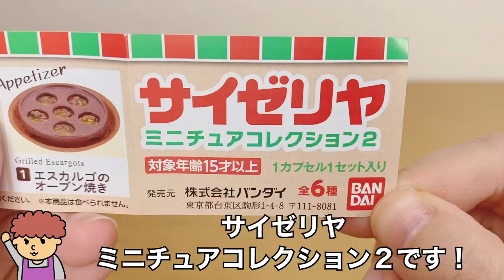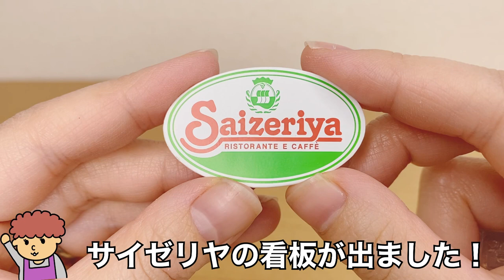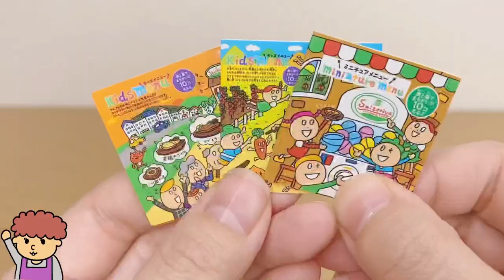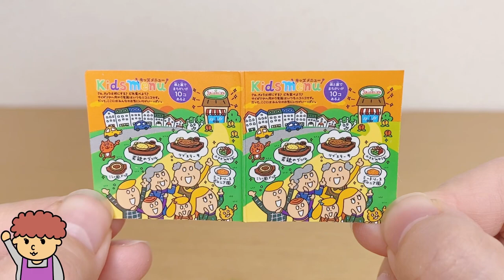【ガチャガチャ】人気すぎて第二弾！サイゼリヤミニチュアコレクション２を全種類開封！miniature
今回は人気すぎて第２弾が２０２２年３月末に発売されたバンダイの『サイゼリヤミニチュアコレクション２』のガチャガチャを全種類開封していきます！定番の半熟卵のミラノ風ドリアにキッズメニューのまちがいさがしが３冊セットやサイゼの看板など、もうラインナップが最高な食べ物ガチャ♪
ぜひガチャガチャの森やガシャポンデパートなどの店舗でチェックしてみてね♪

0:44  半熟卵のミラノ風ドリア
1:16  タラコソースシシリー風
1:45  エスカルゴのオーブン焼き
2:20  サイゼリヤ看板 ※補助パーツ付き
2:51  イタリアンプリン
3:16  ミニチュアKids menu 間違い探し(3冊セット)
4:28  エンディング

▶︎サイゼリヤ ミニチュアコレクション2

このチャンネルはガチャガチャ（カプセルトイ）大好き専門家『おかん』が、
最新のガチャガチャや人気のガチャガチャを
毎週火曜・木曜・土曜日に動画で更新していますので

おすすめやリクエストなどもあったらぜひコメント欄で教えてね♪